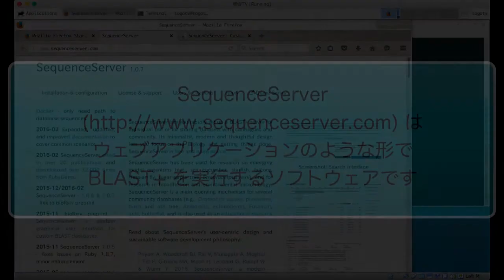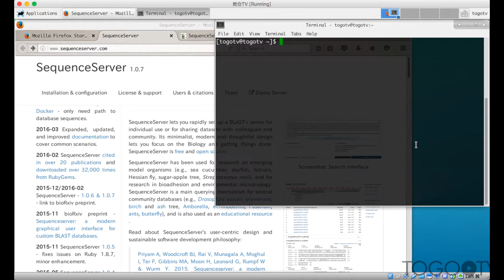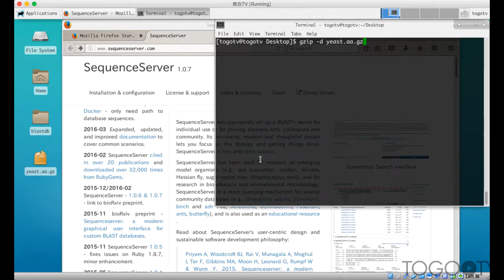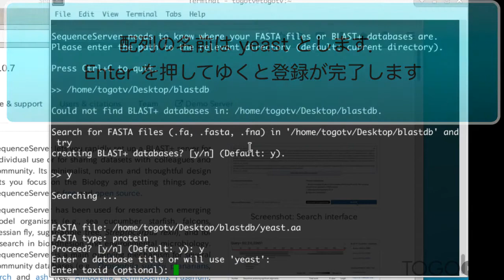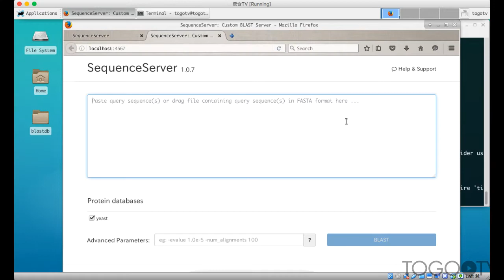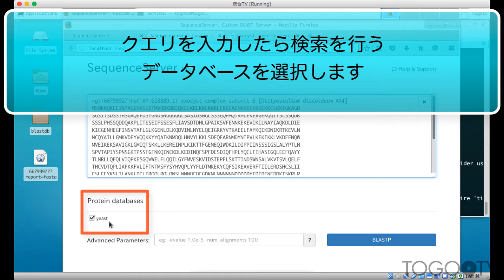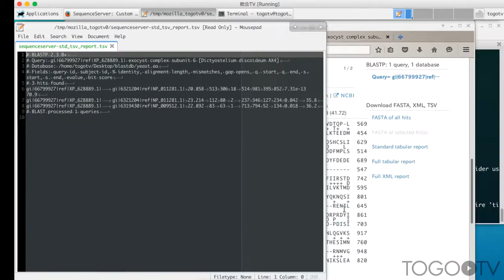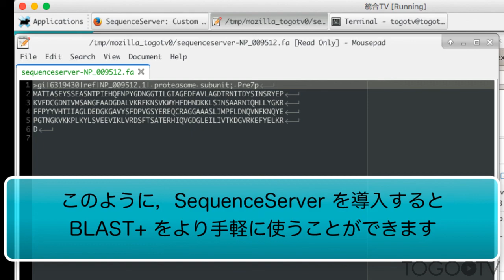SequenceServerを使って自分のPCで簡単BLAST検索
SequenceServer はウェブアプリケーションのような形でBLAST+ を実行するソフトウェアです．BLAST+ はコマンドライン上で操作するアプリケーションですが，SequenceServer を導入すると，ウェブブラウザ上で BLAST+ を実行することができます．SequenceServer を使えば手軽に BLAST 検索を行うことができます．本動画は Linux 環境で SequenceServer v1.0.7 を導入する方法を説明します．

1. SequenceServerの紹介 (0:09)
2. SequenceServerのインストール (1:34)
3. BLAST検索用データベースの構築 (2:37)
4. SequenceServerでBLAST検索 (5:22)
5. BLAST検索結果の閲覧，検索結果やヒットした配列のダウンロード (7:49)